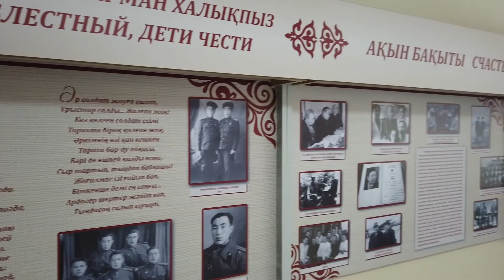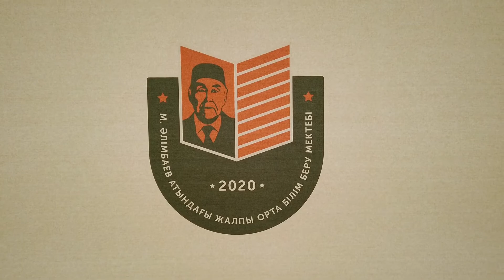Средняя общеобразовательная школа имени Музафара Алимбаева города Павлодара